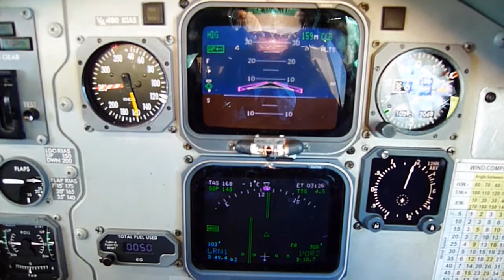walking in the air